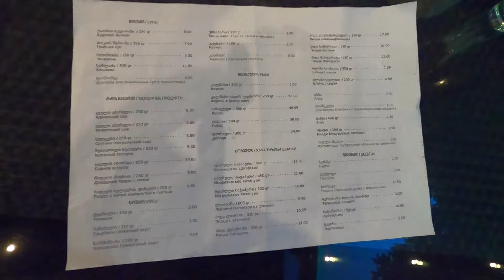Ошибки при покупке авто в Грузии. Toyota RAV 4 , Honda CR-V или Jeep Cherokee?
Ребята с Киргизии попросили помочь купить авто в Грузии. В этом видео я их встречаю в аэропорту Батуми, помогаю выбрать жилье и конечно же автомобиль. Расскажу какие трудности у нас возникли в процессе приобретения.
По вопросам экскурсий и туров по Грузии обращайтесь в личные сообщения к Андрею.

По вопросам подбора автомобилей, экскурсий и туров по Грузии обращайтесь в личные сообщения к Андрею.

► Карта Приват Банк - 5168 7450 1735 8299 гривна